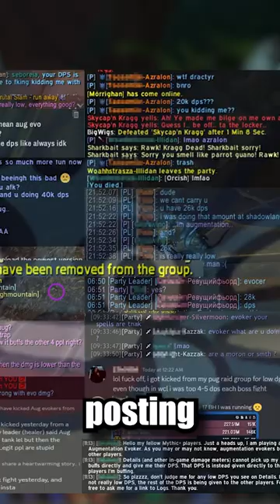World of Warcraft Finally Caught up to Everquest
As a huge fan of Everquest and the Everquest Bard I couldn't resist poking a little bit of fun at the recent hubub around the new support class in World of Warcraft and how it's being perceived by some of the WoW players who've never seen a support class and are overly reliant on damage parsers.